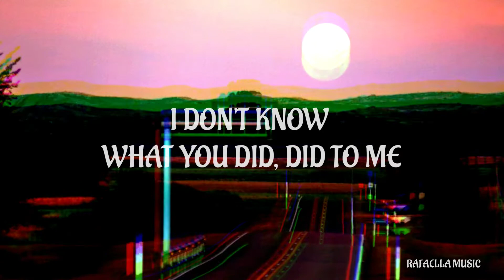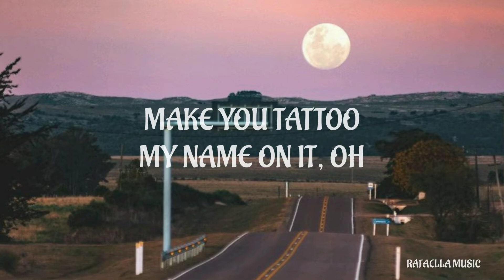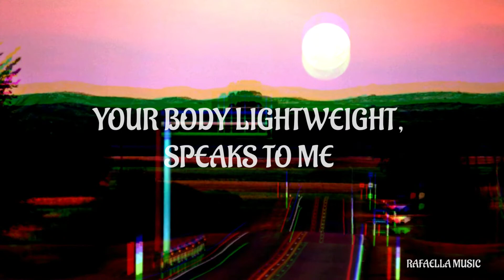🎵 Under the influence | Chris Brown | Lyrics | Rafaella music 🎵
🧡 Hey Guys.  In today's video I uploaded the song "Under the influence" of "Chris Brown"